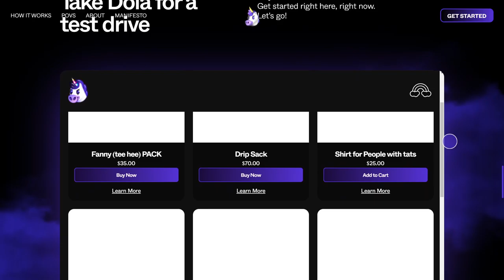Dola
Dola By Studio Freight From the USA
Dola is a digital wallet and 1-click checkout that makes buying your favorite products online a breeze. Dola is for the people – experience the site in light or dark mode, your call.